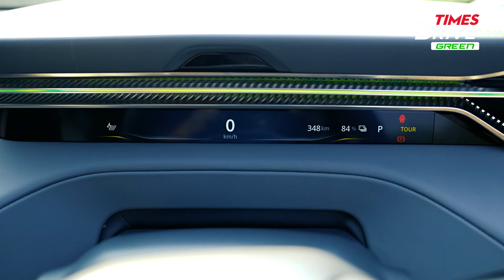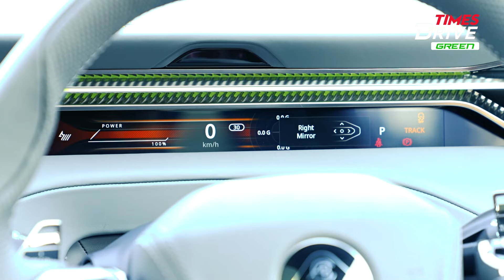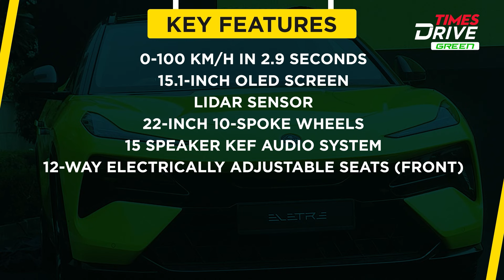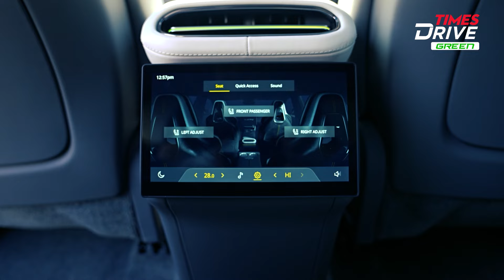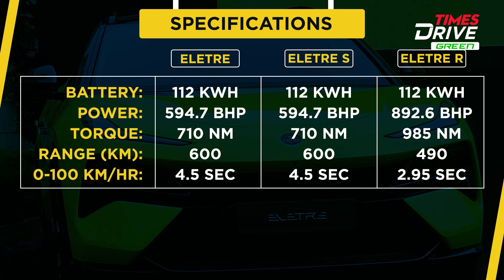Lotus Eletre R Review | Fastest EV SUV | 0-100 KMPH in 2.95 Sec | Hyper SUV | Times Drive Green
Lotus Eletre R review: In this video, join Ankur Taneja as he presents the all-new Lotus Eletre R. The Eletre R is an Electric Hyper-SUV, featuring 892 BHP and 895 Nm of torque. With this performance, it can accelerate from 0 to 100 in just 2.95 seconds. Currently, the base variant is available in India, with the remaining variants, Eletre S and Eletre R, set to be made available later. Is the safety, features, and driving experience it offers worth ₹2.99 crore?

Video Timestamps

00:00-01:12 - Intro
01:13-06:02 - Exterior
06:03-14:48 - Interior
14:49-18:25 - Drive Review
18:26-20:27 - Pros & Cons
20:28-21:14 - Verdict

Welcome to Times Drive Green, our all new exclusive channel for Green Mobility Solutions. This new Green channel caters to Cars, Motorcycles and other Clean and futuristic Mobility Solutions. Here we will present First Look, Unvileings, New Launches and Comprehensive Reviews & Comparisons. Watch out this space for all the latest and hottest trends in the automobile industry. for all the latest automotive updates.

Mahindra Thar ₹ 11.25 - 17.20 Lakh*
Hyundai Verna ₹ 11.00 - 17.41 Lakh*
Tata Nexon ₹ 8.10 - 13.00 Lakh*
Tata Punch ₹ 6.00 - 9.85 Lakh*
Toyota Fortuner ₹ 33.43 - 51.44 Lakh*
Maruti Brezza ₹ 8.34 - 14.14 Lakh*
Mahindra XUV700 ₹ 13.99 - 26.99 Lakh*
Hyundai Creta ₹ 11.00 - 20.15 Lakh*
Maruti Ertiga ₹ 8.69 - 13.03 Lakh*
Mahindra Bolero ₹ 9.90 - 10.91 Lakh*

Suzuki Avenis ₹ 92,000
Yamaha RayZR 125 ₹ 84,730
TVS Jupitor ₹ 73,340
Suzuki Burgman Street ₹ 94,000
Hero Xoom ₹ 71,484

Ola S1x ₹79,999
TVS iQube Electric  ₹ 1,17,422
Ather 450s ₹ 1,09,999
Bajaj Chetak   ₹ 1,15,002
Okinawa Ridge Plus  ₹90,606
Ather 450x ₹ 1,38,002
Simple Dot One ₹ 1,39,999
Bounce Infinity E1  ₹ 89,999
Hero Electric Optima CX 5.0  ₹ 1,29,890
Ola S1 Pro ₹ 1,47,499

Times Drive is India's leading Auto English and Hindi News Channel. Times Drive YouTube channel offers Review as well as DIYs, maintenance tips, cars, bikes and electric vehicles, buying tips, in-depth comparisons, and alot more.